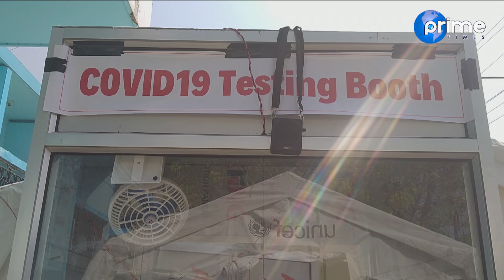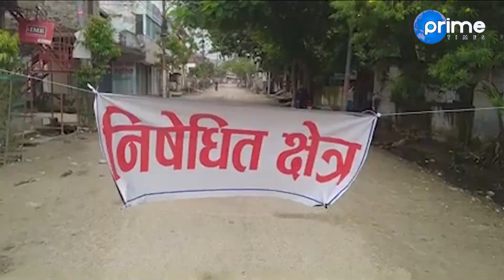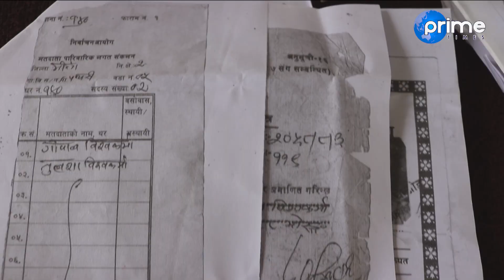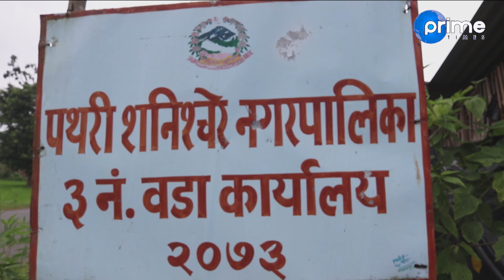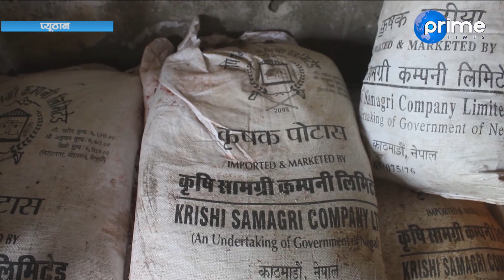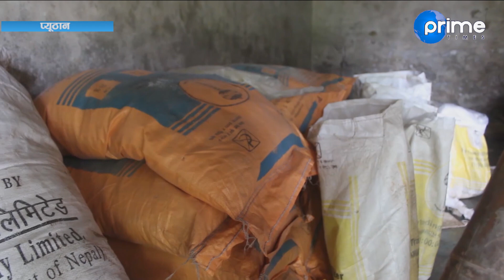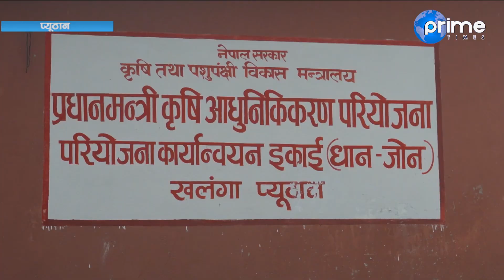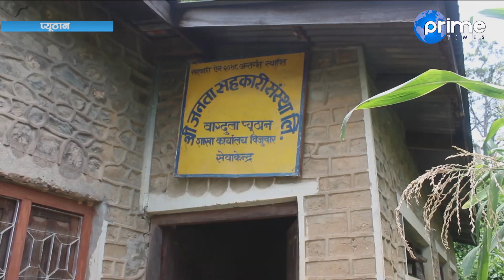प्रदेश समाचार | श्रावण २०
Program: Bisesh Kurakan
News Reader : Dristybani Dhital
Video By: Prime Times Television